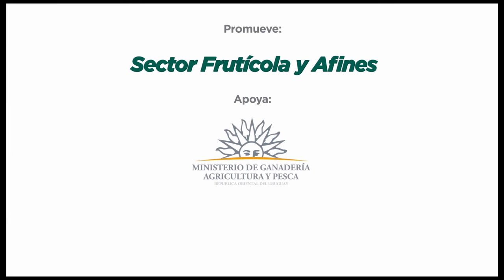AFRUPI Auto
Anunciante:AFRUPI
Agencia:Marketing Ideas
Producto:Manzana y Pera en tu vida

Director: Eduardo Lamas
Productor Ejecutivo: Gabriel Richieri
Edición: Cristina Franco
Post: Alvaro Fenocchi